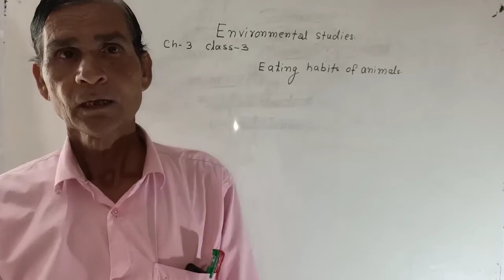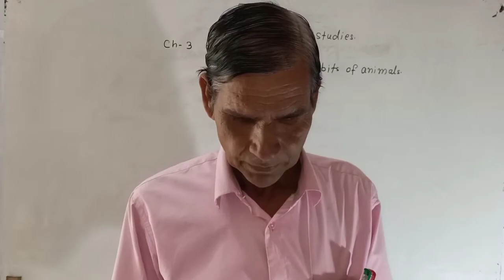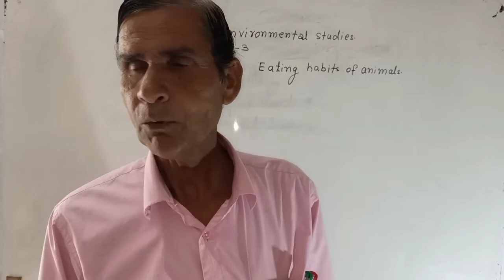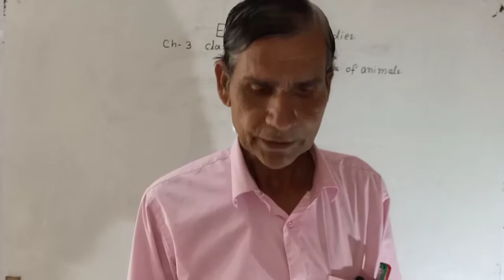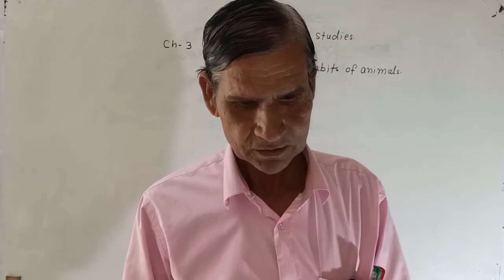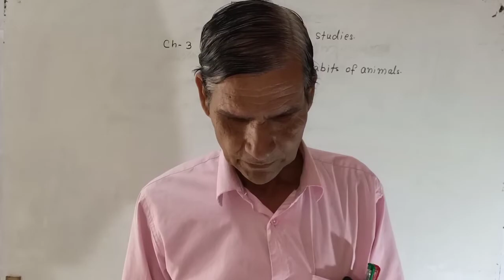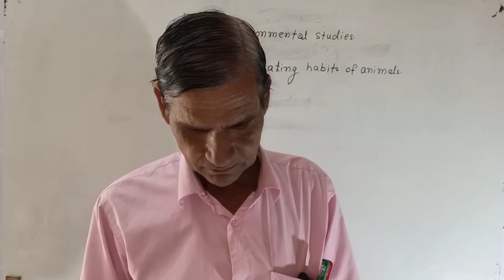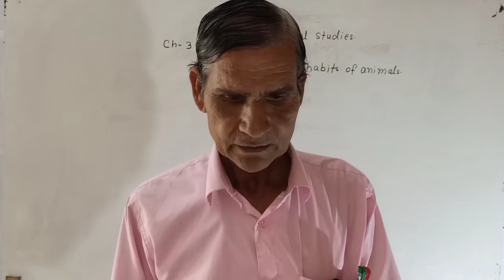Class 3rd E.V.S. | Eating habits of animals